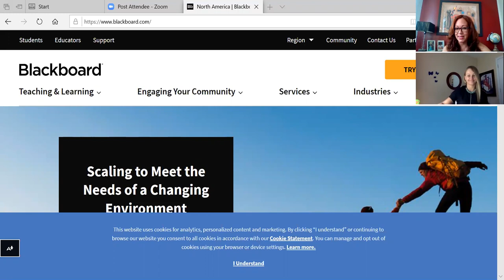Entrevista Blackboard mayo 2020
Mrs. Dorota Ford, Blackboard Inc.